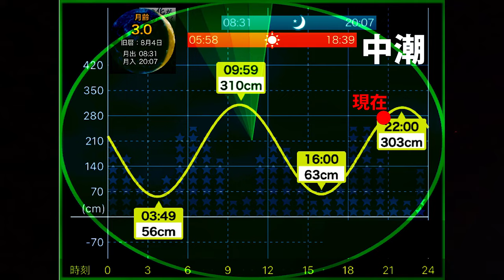【エギング】エギのサイズを縛って秋のアオリイカ実釣攻略！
今回の動画は秋のエギング攻略という事で、使用するエギのサイズを縛って実釣してきました！果たしてどんなエギで釣れたのか？